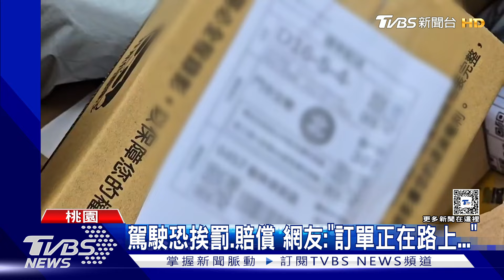散落國道!車門沒鎖緊 網友:包裹集體跳車｜TVBS新聞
今天早上七點多，國道一號北向中壢休息站匝道入口處，大大小小的包裹散落一地，還滾落一旁邊坡草叢，佔據路肩和部分車道，高公局人員接獲通報，馬上派人車前往處理，據了解，是物流車駕駛沒有將右側的鷗翼門鎖緊，在過彎時疑似又開太快，導致包裹貨物傾倒，撞開車門掉落出來。